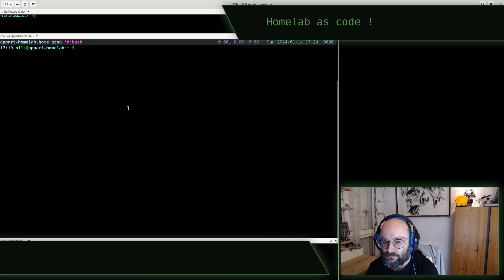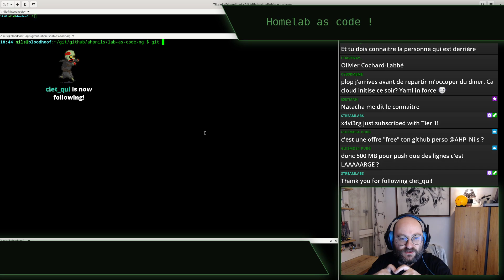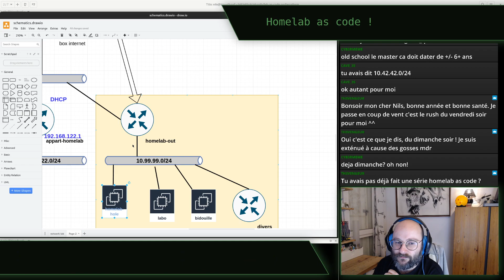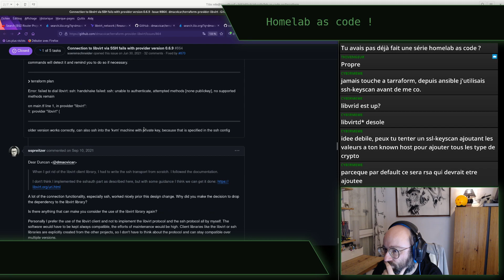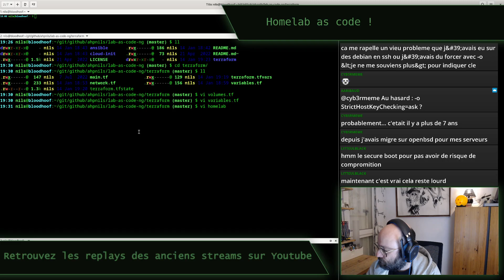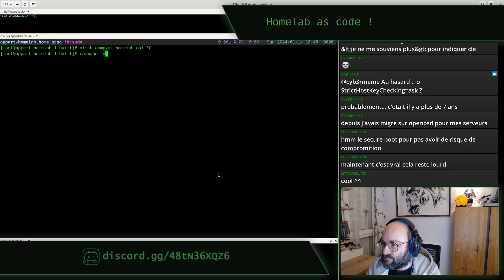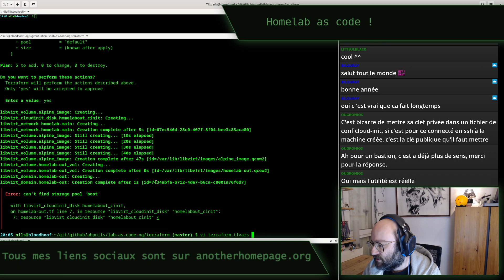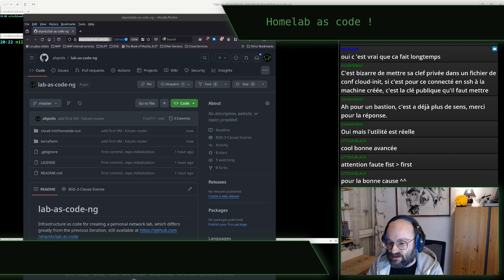Lab as code next-gen - stream du 14 janvier 2024